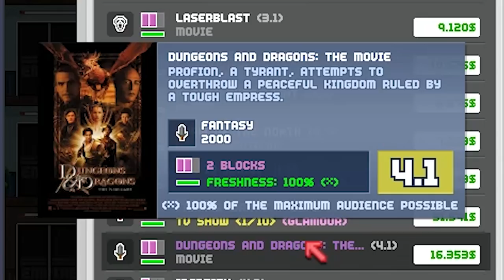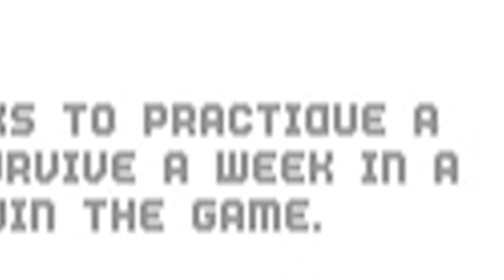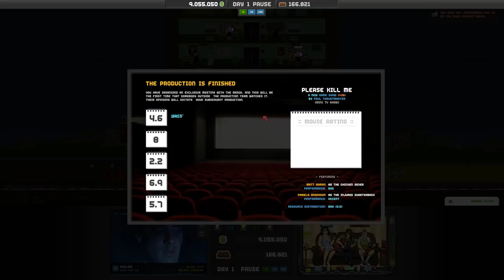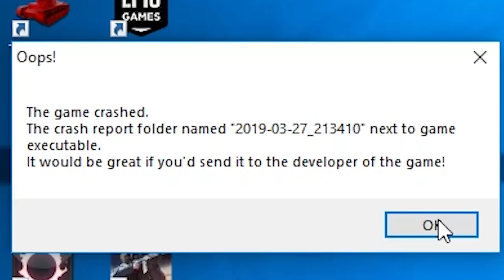I Paid Famous People To Make Terrible TV Shows - Empire TV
Over here at the blue channel, we focus on the TV shows where everyone becomes a victim.

Empire TV Tycoon on Steam!

ABOUT: Empire TV Tycoon

Empire TV Tycoon is a game in which you manage a TV channel and fight for audiences taking decisions that will project your channel to fame and fortune.You will decide the content of your channel, select advertisers, hire workers, make your own productions, hire actors, and engage in much more activities! It's inspired by games such as Mad TV, Mud TV, and other movie management games, with a modern approach on how to produce custom content such as movies or tv-shows.

Empire TV is a big corporation having serious losses, and It can't afford to maintain three channels, but only one, any longer. You have been hired to lead one of the channels to achieve fame and be the one that remains.

Features

Manage your channel and determine the best content for the current audience. Also, increase your fame and win the battle between the three Empire TV channels.
Each audience group has its likes and dislikes. Make them happy and your fame will increase; make them sad and your channel will sink into the TV deeps.
Buy and sell movies or TV shows that suit your audience best. Also, you can select your favorite movies from about 1000 movies.
Don't be tempted to use illegal content. While pirated movies are cheaper, the risk is high and police is always watching.
If you can help the advertisers to reach your audience, you will win some money. But be careful: Sometimes, their requests and deadlines are hard to fulfill.
Hire workers who will help you to execute different tasks, and each one with their own level and skill.
Make your own productions, movies or tv-shows. Distribute your resources effectively for each available movie genre.
Enjoy a personalized and randomized movie script for each production. Lots of combinations for each movie genre.
Hire actors, knowing their own strengths and weakness, to act in your production. Do your best to keep them happy and utilize their skills efficiently.
As the director, you will have to take prudent decisions during the production, and these decisions will affect the final quality of the production.Submit your productions to the industry awards in different categories. Try to be the best and win glory and fame.
And discover many secrets and other surprises related to the film industry in the last 50 years.